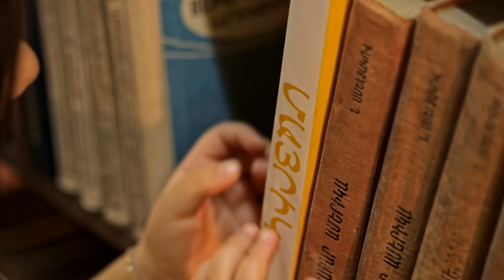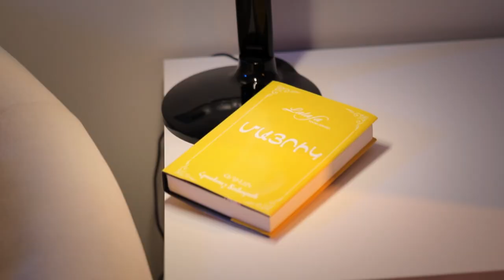LaLaFa - Mayrik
Producer: Hranush Tonoyan
Director: Zorayr Hakobyan
Music & Lyrics: Hranush Tonoyan
Arrangement: Armen Sargsyan Brde
Recording & Mix Gevorg Hovhannisyan
Duduk: Norayr Gaboyan
Hair Style: Sipan D Ghazarian
Make-up: Varguhi Poghosyan
Singers: Inesa Arustamyan, Diana Poghosyan, Tatev Tigranyan, Hakob Karapetyan, Aida Sargsyan, Zara Geghamyan, Daniella Baghdasaryan
Project by Lalafa Vocal Studio
  2019